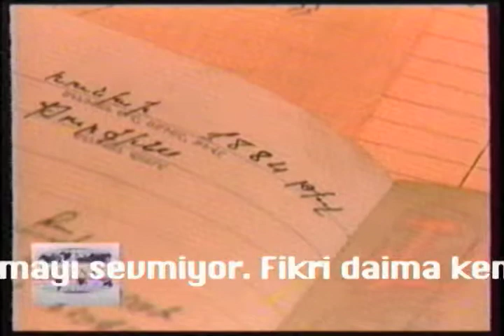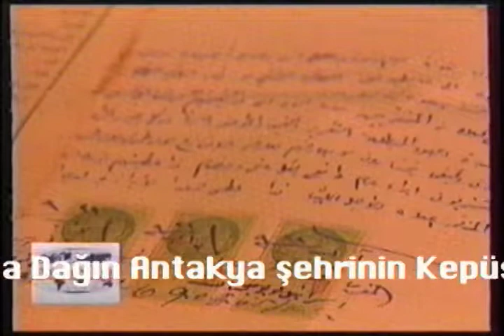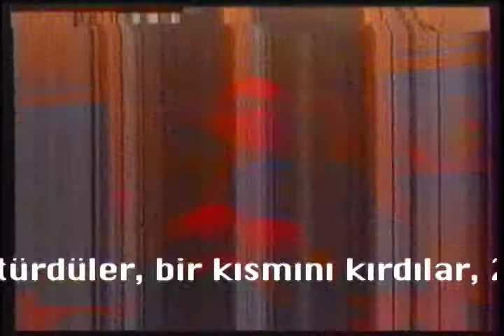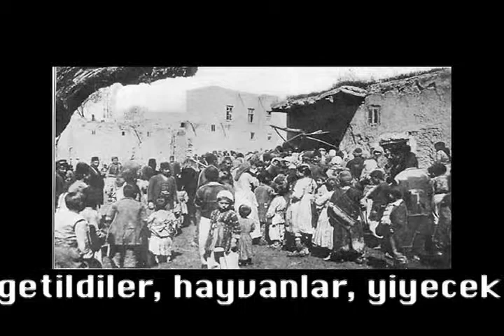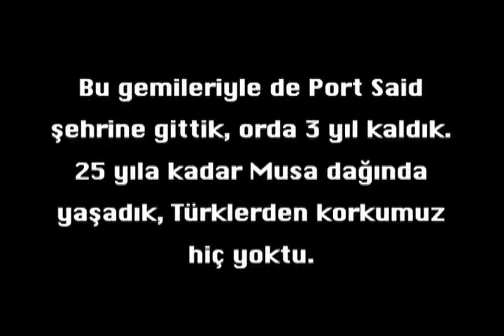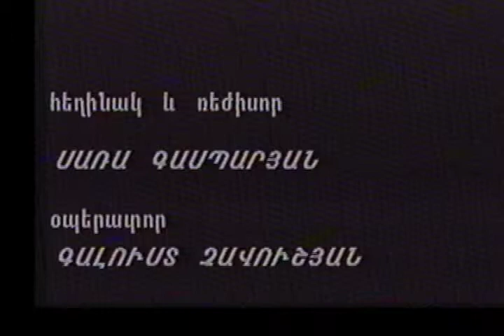MUSALER, Musa daglilar, Armenian genocide, Franz Werfel, The Forty Days of Musa Dagh